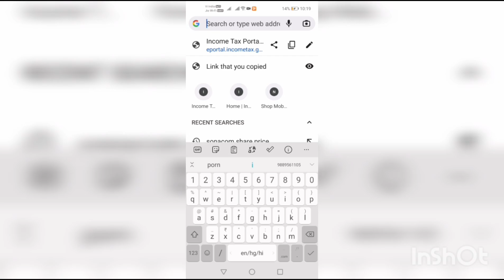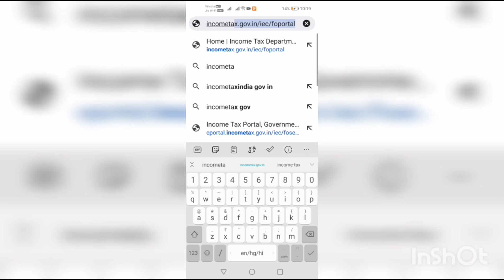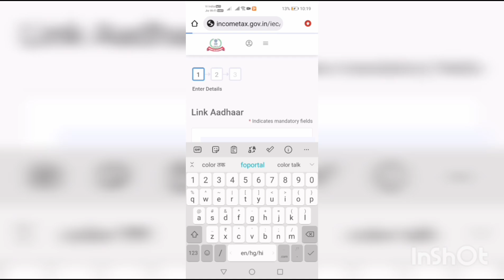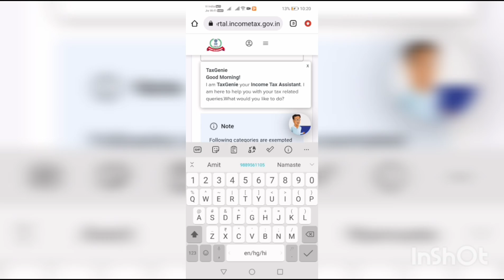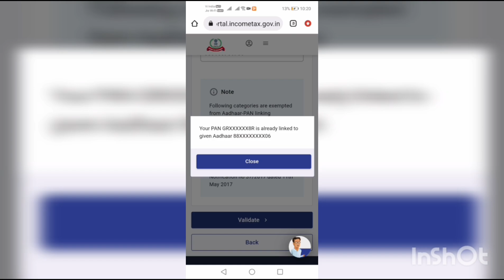आधार कार्ड और पैन कार्ड लिंक है कि नहीं यह जानने के लिए यह वीडियो देखें linked adharcard and pancard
इस लिंक पर क्लिक करिए-
incometax.gov.in/iec/foportal